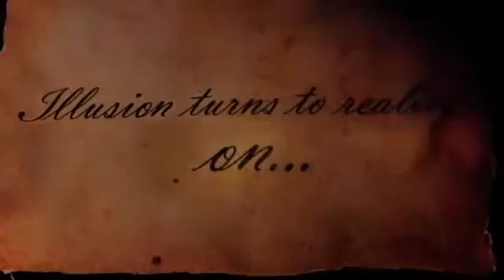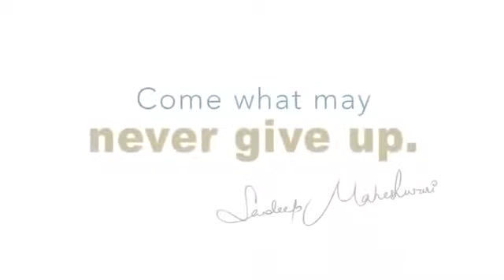BEST OF Sandeep Maheshwari Marathon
Best of Sandeep Maheshwari